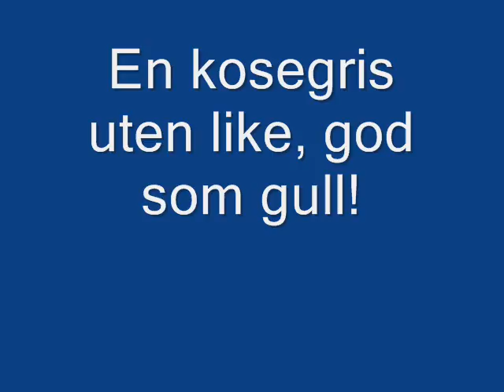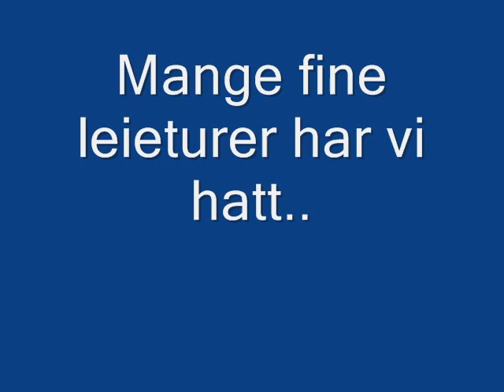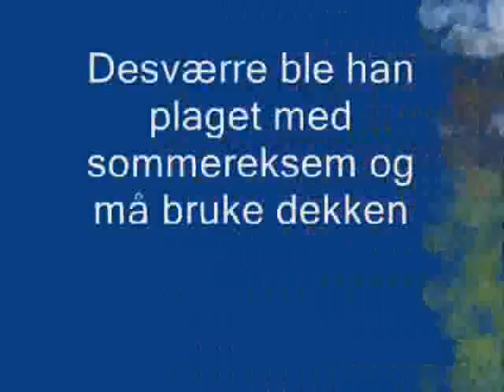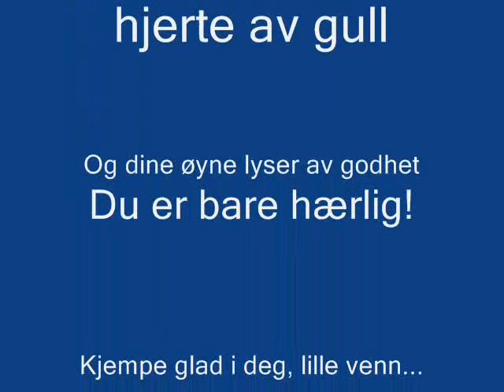Hest: Til Linnjarl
Linnjarl